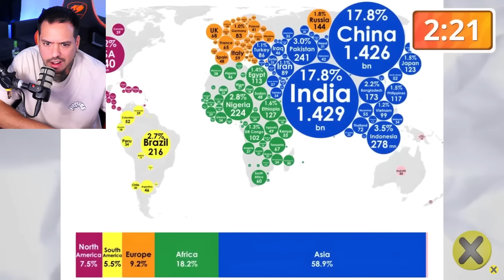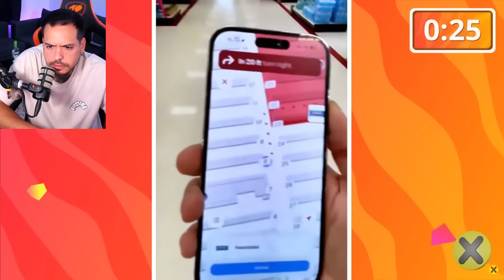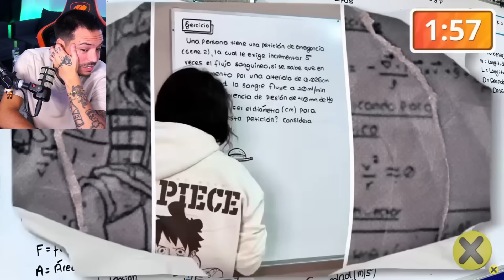COSAS QUE NO TENIAS NI PUT4 IDEA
🍀Bonus de 500%!! Código GONZAA
mis redes